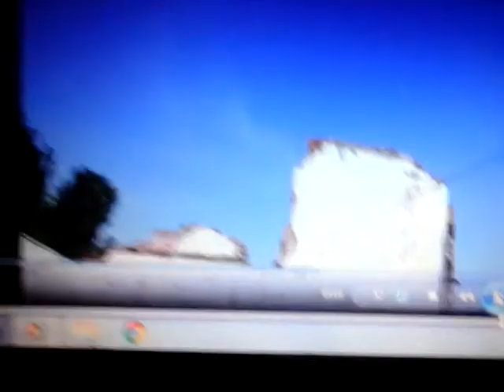Video mudo - pericia ovni blanco Cazador de Ovnis Mar del Plata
VER EN PANTALLA COMPLETA: Pericia ovni blanco Cazador de Ovnis Mar del Plata.Video realizado por Ruben Osvaldo Irsiger sobre video realizado sobre la ruta Cerrito Sur de Mar del Plata.Pequeña entidad de color blanco cruza muy velozmente frente a la camara y se desplaza hacia el espacio aereo de mi domicilio.